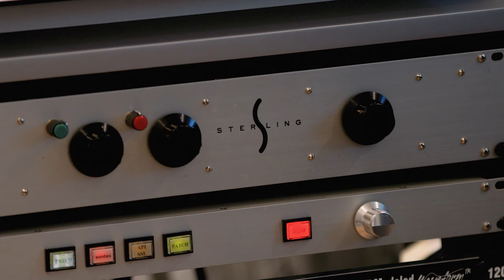Chief Engineer & Sterling Sound Partner, Ted Jensen